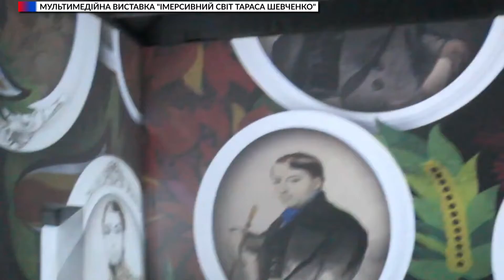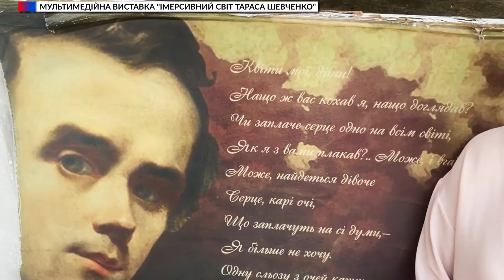Ми з Олександром Федоренко. Наталя Делiєва. Мультимедiйна виставка "Iмерсивний свiт Тараса Шевченко"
За 20 днів роботи Імерсивної виставки на Кіностудії, її відвідало безліч людей. 5000-ним став художник з Вінниці Владислав Головащенко, який працює у Вінницькій міськраді у відділі маркетингу і туризму. 5001-м - перший заст. міністра культури України Ростислав Карандєєв, 5002-м - гендиректор Одеського театру опери і балету Надія Бабич ... Було багато гостей з різних міст України, а також з різних країн

Програма "Ми" з Олександром Федоренко

Гість студії: Наталя Делiєва - голова Всеукраїнської ГО "Асоцiацiя жiнок Украiни "Дiя", президентка  БО "Перший благодiйний театральний фонд"

Тема: "Мультимедiйна виставка "Iмерсивний свiт Тараса Шевченко""